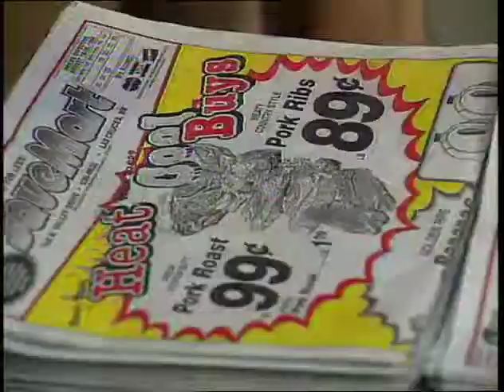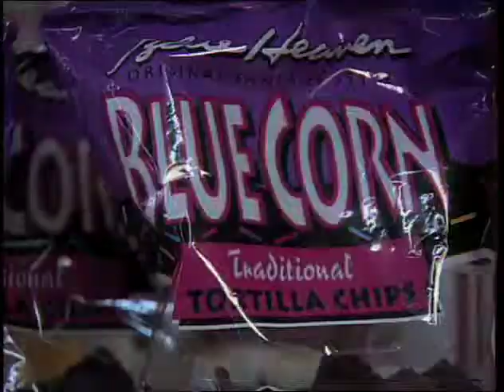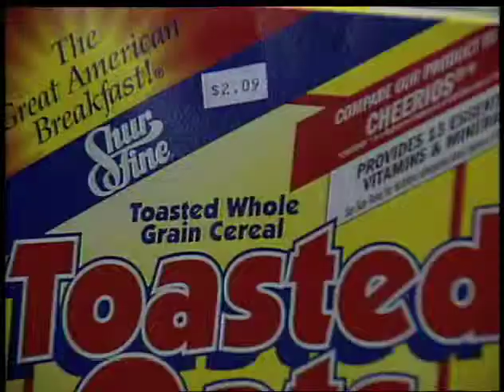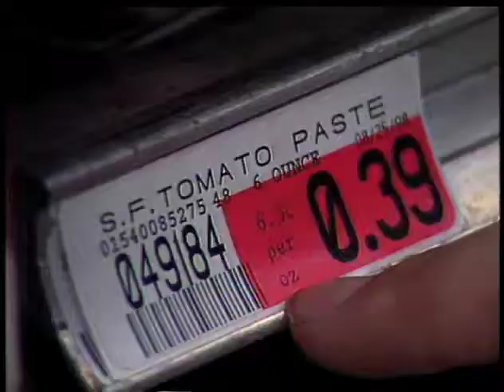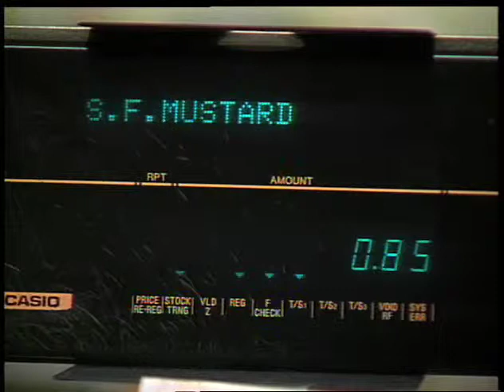Long Live La Familia! - Part 3